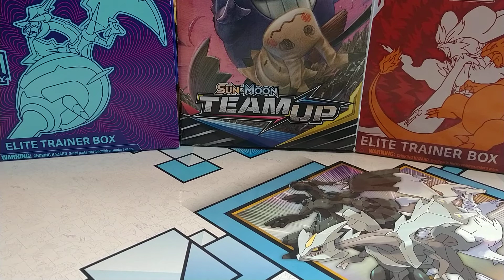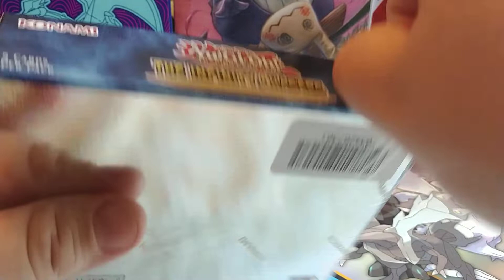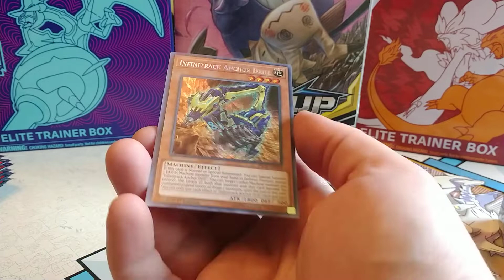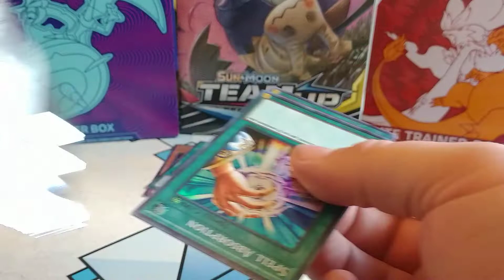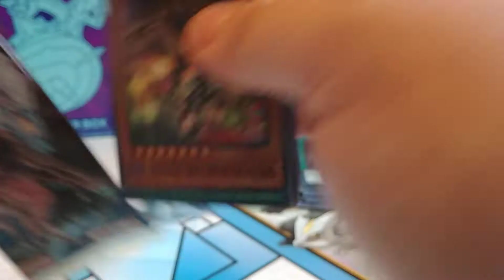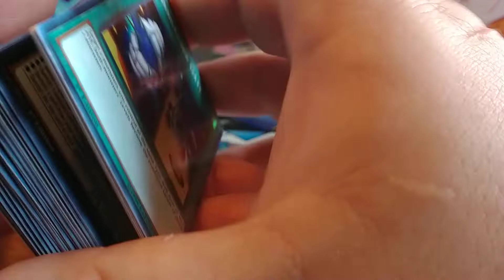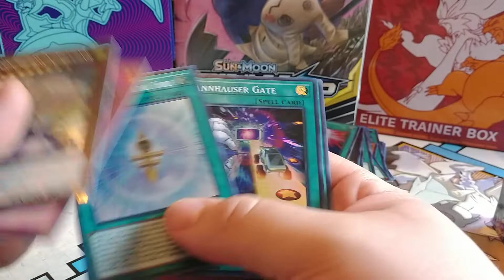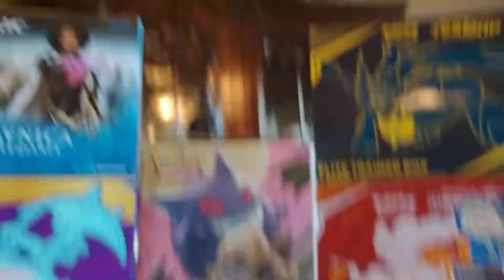Technical Difficulties and Infinite Losses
Is it just me or does it seem like opening YuGiOh products have been more fruitful than messing around with MTG? ANYWAY, in this Unboxing video, Syaku and his ever-aggravating sidekick Ms. Numpty tear open an InfinityChasers booster box, but what will hinder them more: the garbage fire card prices or the spontaneous set destruction ready to occur?

Did you know Syaku has his own Twitter account? Well, neither did he! Follow him @SyakuYT for updates, exclusive content and various other things when he decides to post!